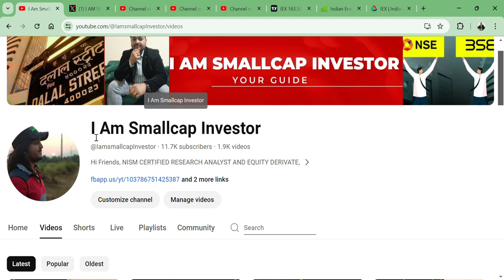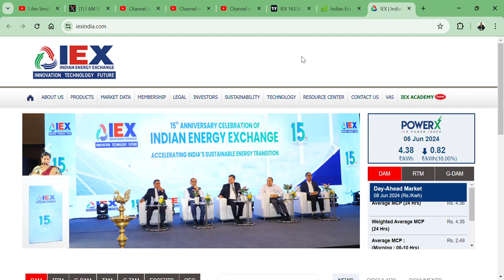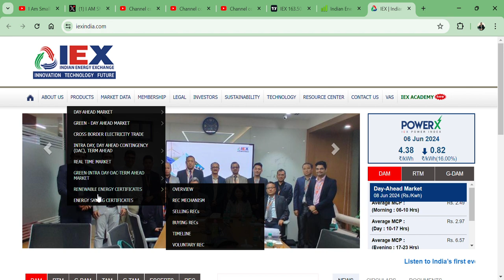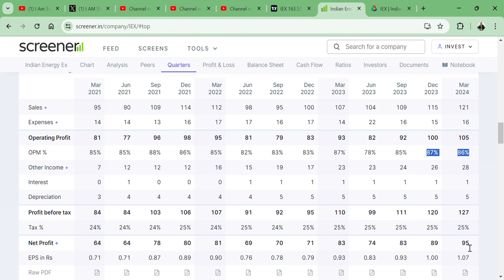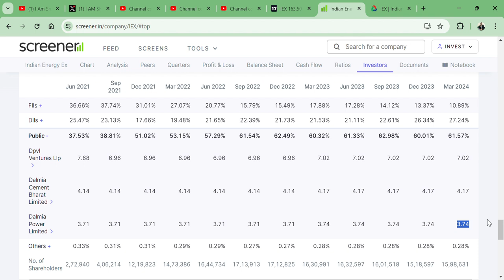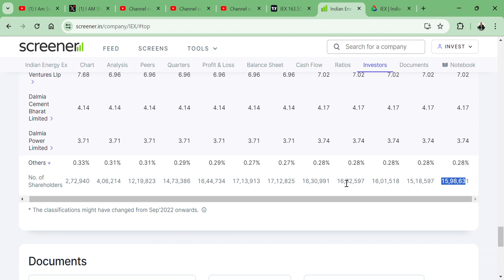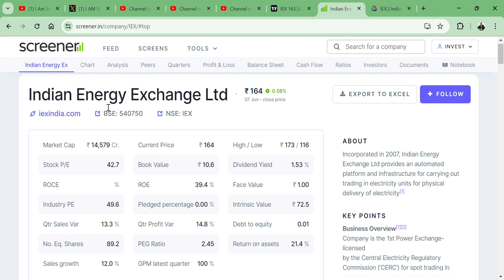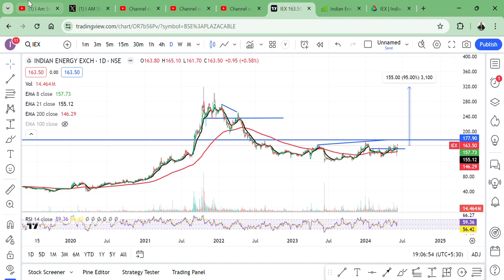Indian Energy Exchange Ltd🔥 || 50% CRASH वाला SHARE READY FOR 100% RETURN?🚀 || BEST SMALLCAP STOCK👑🪷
HI,

Indian Energy Exchange Ltd PRESENT GREAT RESULT AND STOCK GAVE GOOD RETURN || BEST SMALLCAP FUNDAMENTAL STOCK || WATCH THE VIDEO TO KNOW MORE?

Indian Energy Exchange SHARE KHARIDE?,
PENNY SHARE,
BROKING STOCK,